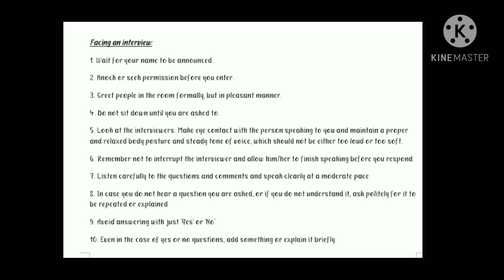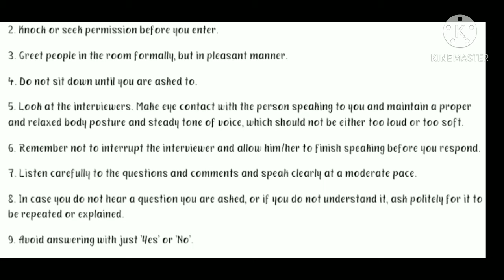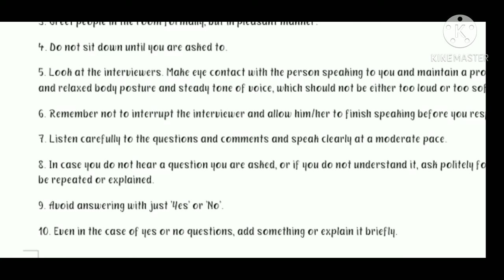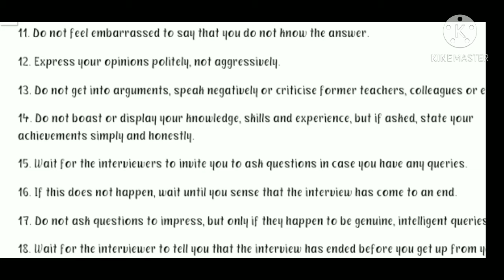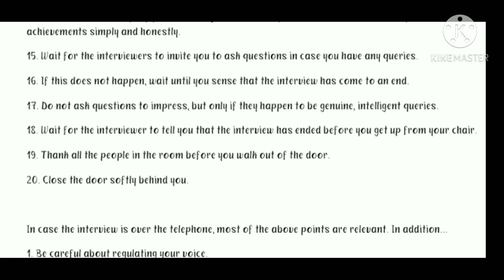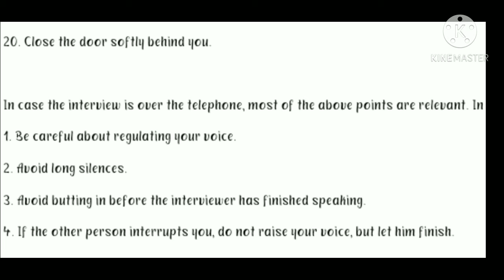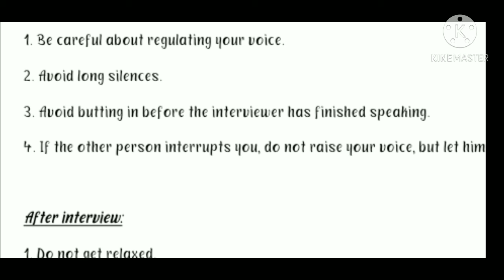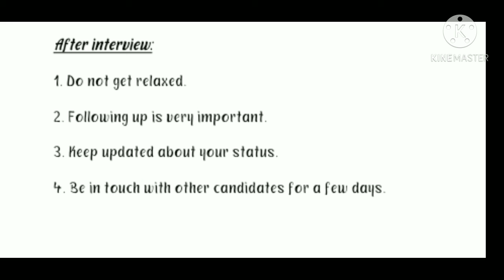Interview skills, explained in Telugu. part 2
This video presents interview skill. Valuable suggestions are always most welcomed.